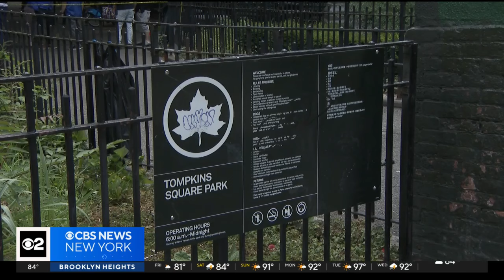Video shows moment shots were fired inside Manhattan park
Police are searching for a man who shot two others inside Tompkins Square Park Friday morning. One man is dead, and the other is in the hospital. CBS New York's Jennifer Bisram reports.